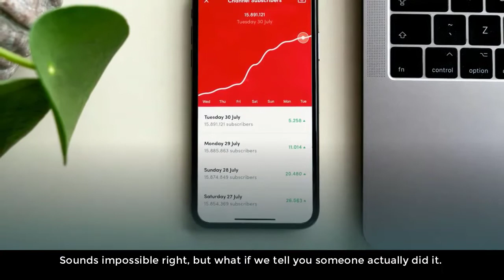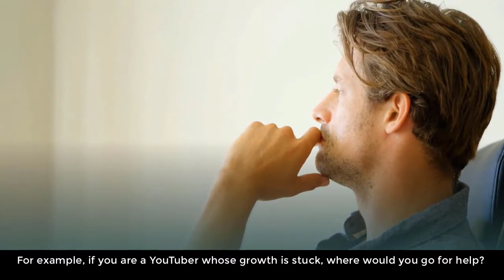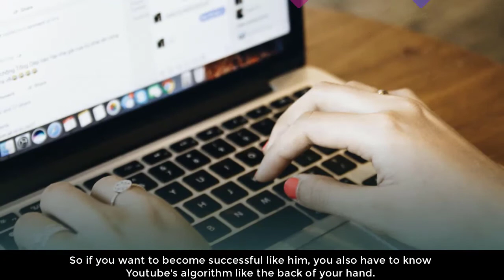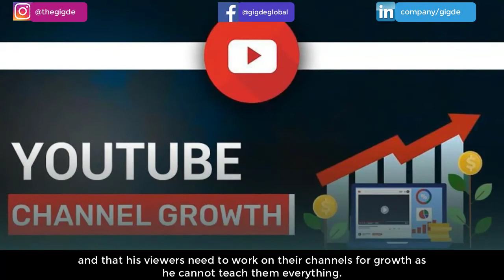Grow like Algrow! How to get 100k subscribers in just 6 months. Algrow's Secret of growth on YouTube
In this video, we are going to talk about algrow's secret of growth. what he is doing very well for his growth and how you can grow like algrow.